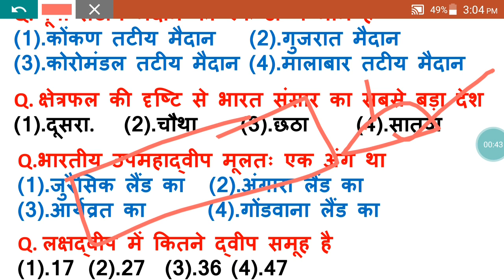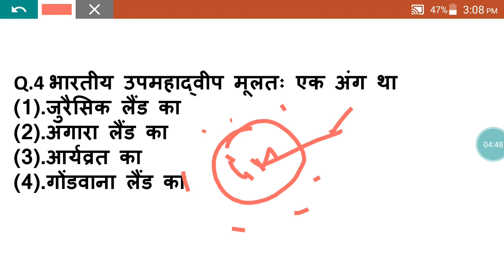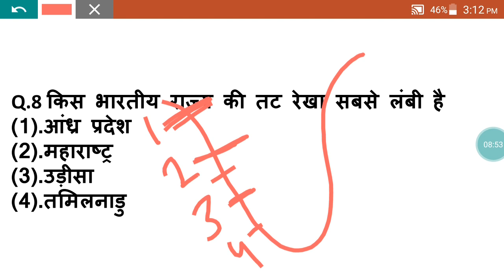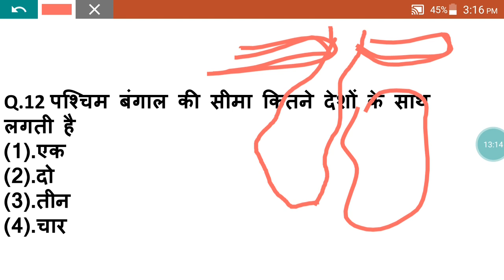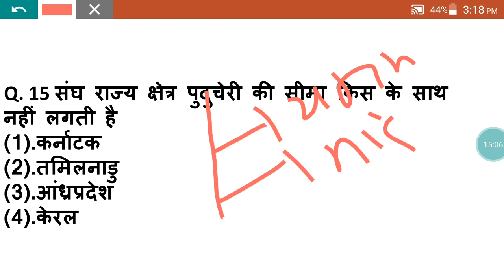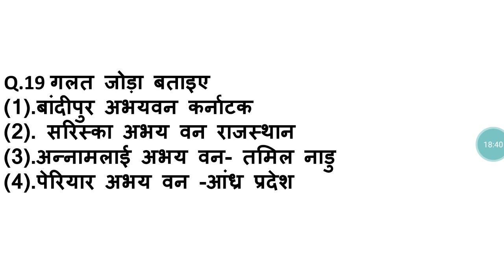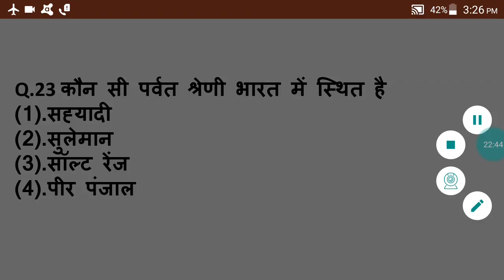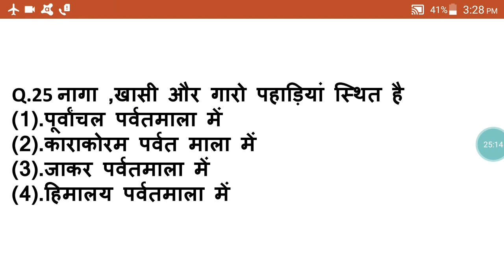India Gk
India Gk for all govt exams